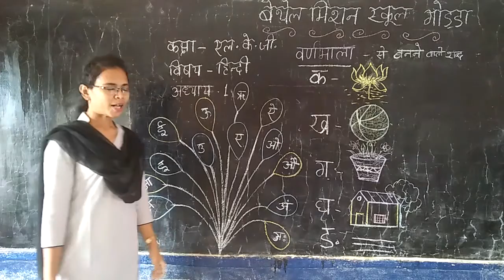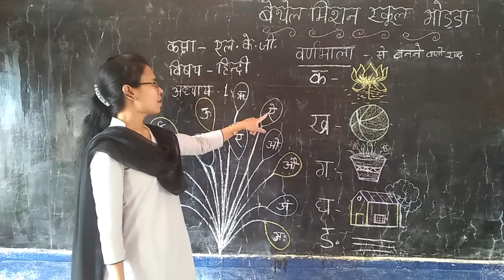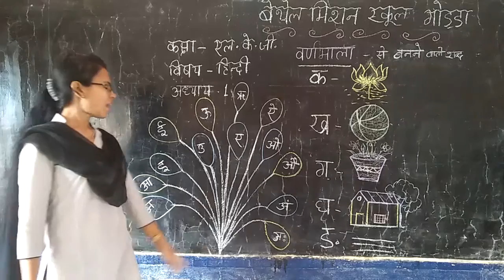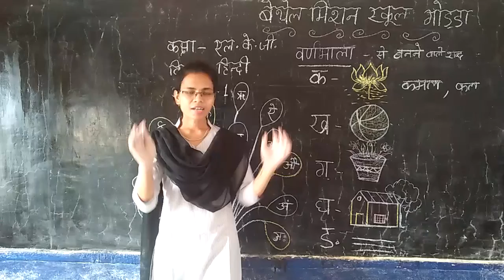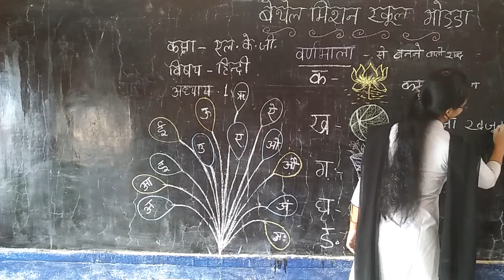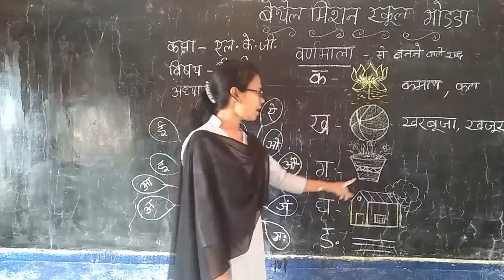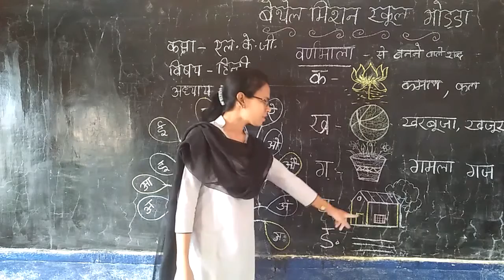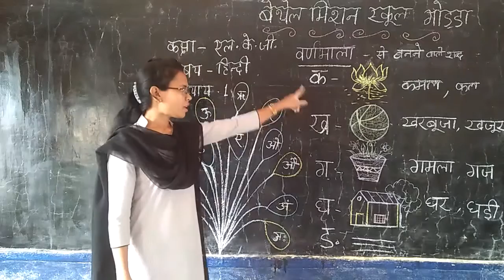Class LKG HINDI Ch 1